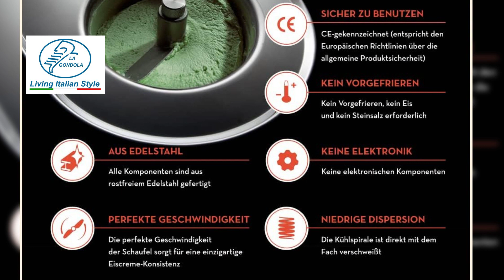Eismachine Musso Pola Stella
Eismaschine Sorbet Maschine Musso Pola Stella

Diese italienische Eismaschine (hergestellt von Musso in Italien / Lombardei) ist nicht nur ein exzellentes Haushaltsgerät, sondern kann auch für den professionellen Gebrauch eingesetzt werden. Diese Maschine ist leicht zu bedienen, ist extrem zuverlässig und bereitet cremiges Eis mit feinen Eiskristallen.

Die Musso Pola/Stella produziert 1.5 kg Eis in zirka 20 Minuten.

Das Gehäuse und die Rührspatel sind komplett aus Edelstahl. Der starke Motor ist sowohl für große Belastungen als auch für einen Dauerbetrieb geeignet.
Diese Maschine wurde eigens so konstruiert, dass der Eisbehälter nicht herausgenommen werden kann, um den damit verbunden Kälteverlust zu vermeiden. Dies ist ein typisches Merkmal von professionellen Maschinen, denn nur so kann maximale Kältebildung garantiert werden.

- Kapazität: 1.5 kg Eis
- Zubereitungszeit: zirka 20 Minuten
- Leistung: 300 Watt
- Material: rostfreier Stahl
- Abmessung: 51 x 35 x 31 cm
- Gewicht: 30 kg

Mit einer Eiscrememaschine zaubert man einfach gesunde, reine und saubere hausgemachte Bio-Eiscreme aus natuerlichen Bio-Rohstoffen.

Weltklasse Bio-Eis einfach mit Musso Eismaschine zu produzieren